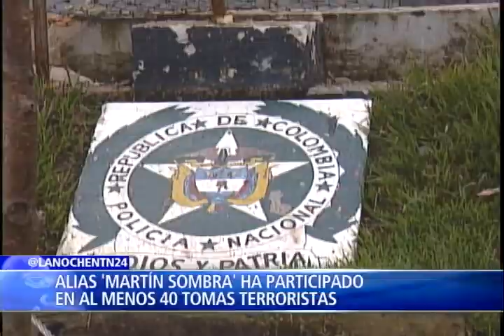Alias 'Martín Sombra' habla en exclusiva para el programa 'La Noche' parte 1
Durante más de medio siglo ejecutó cientos de homicidios, hurtos, secuestros, tomas a poblaciones, emboscadas y asaltos a estaciones de policía y a cuarteles militares.

Fue el carcelero de los secuestrados que la organización criminal de las Farc mantuvo encerrados en jaulas de alambre de púa en la mitad de la selva.

Hoy, a sus 76 años, enfermo, yace en una cárcel colombiana luego de haber sido capturado hace siete años, de donde espera salir en los próximos meses.

Hoy en el Programa La Noche de NTN24, el Canal de las Américas, están los protagonistas de la noticia, Elí Mejía Mendoza, alias Martin Sombra, entrega una reveladora entrevista desde su centro de reclusión, en primicia, el temido y peligroso guerrillero de las Farc habla con nuestro subdirector Jefferson Beltran sobre el proceso de paz y los acuerdos que hasta ahora ha alcanzado su organización criminal y el gobierno colombiano.